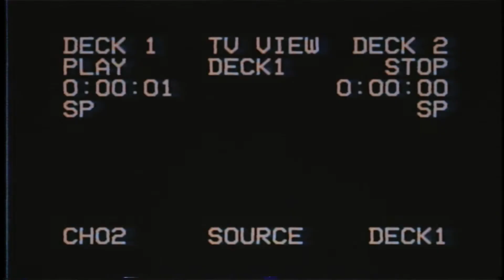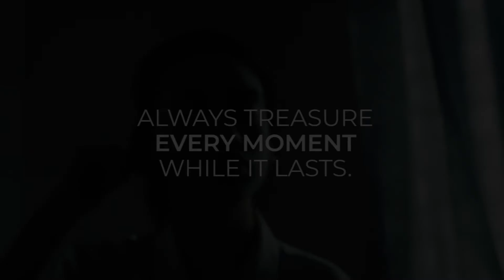UST SHS Rewind 2018